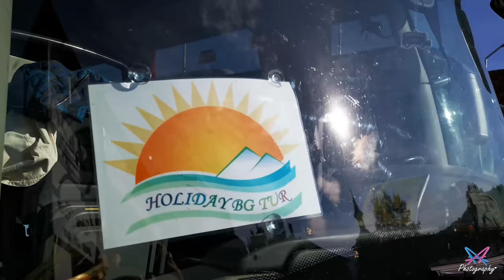A weekend getaway from Varna, Bulgaria to Romania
A short trip to:
🧛‍♂️ Dracula's castle
🏰 Peleș castle
💒 Pelișor castle
🌇 City of Brașov, Sinaia and București